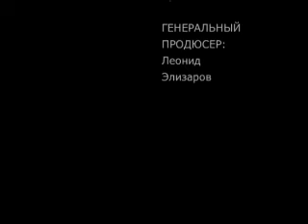rus o rav 2009 06 24 program taini vechnoy knigi noah n7